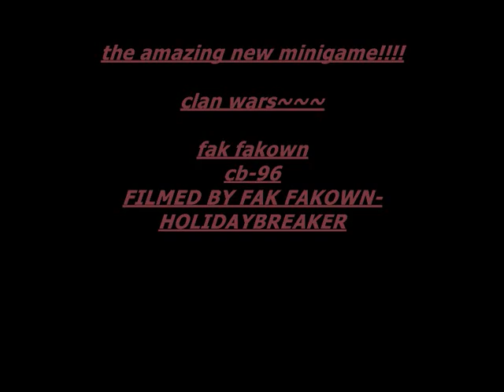H.U.G.E CLANWAR 40VS 40S END MORE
NOTE:BLAST YOUR SPEAKERS TO MAXIMUN PLEASURE!